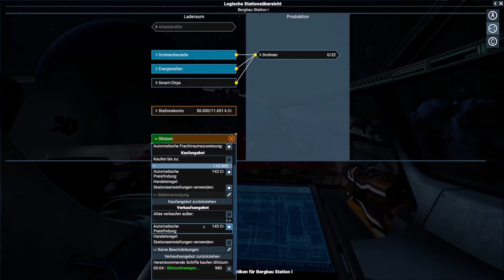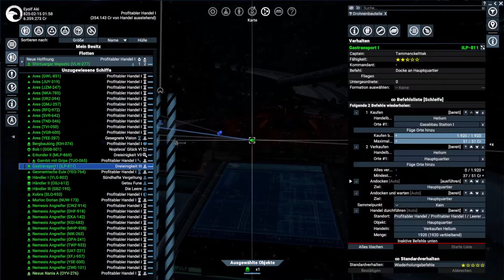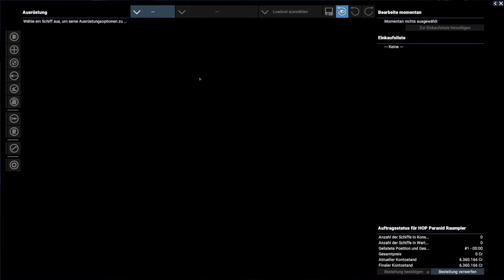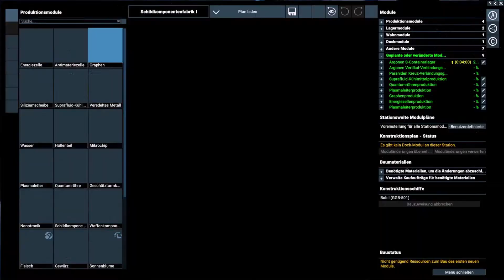Tagebuch: X4 Foundations - #258 - "Verbindungen erkennen wo keine sind..."